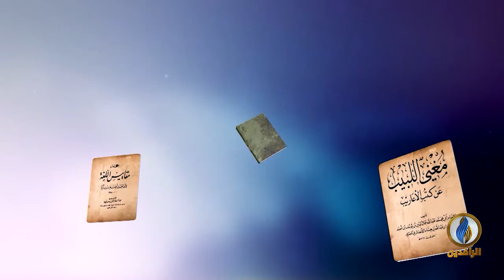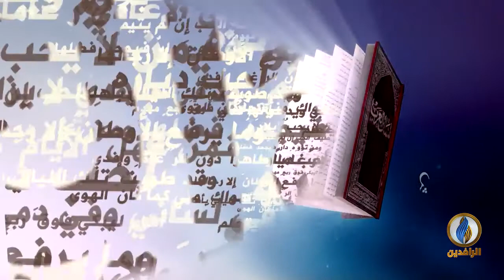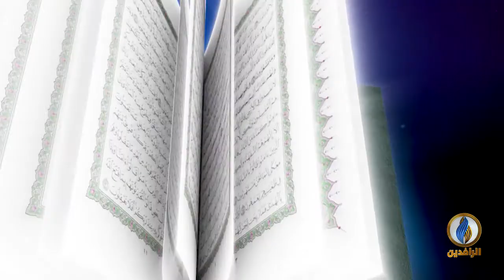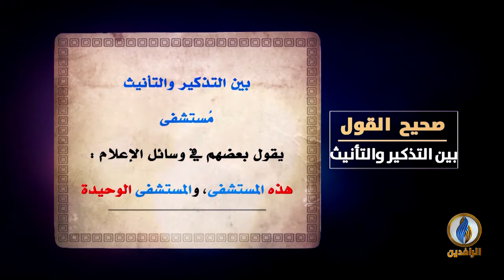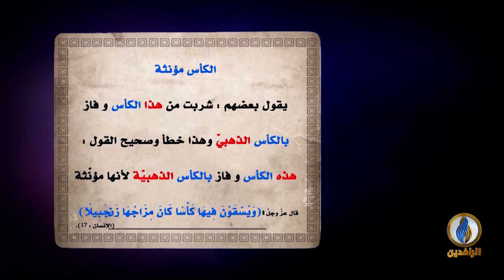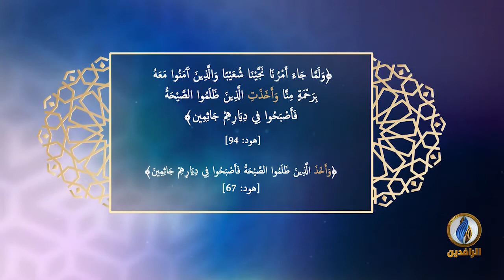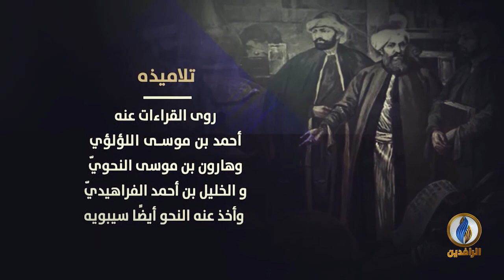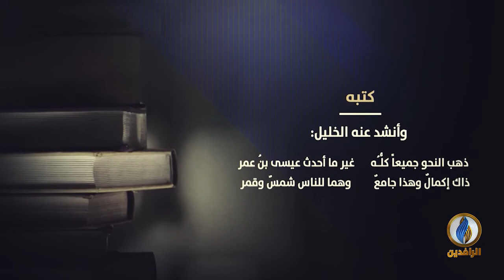لسان_العرب | من قضايا التذكير والتأنيث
ضيوف الحلقة:
د. محمود عبد الرزاق غوثاني - مدرس اللغة العربية في جامعة موش

تقديم:
نصير محمد